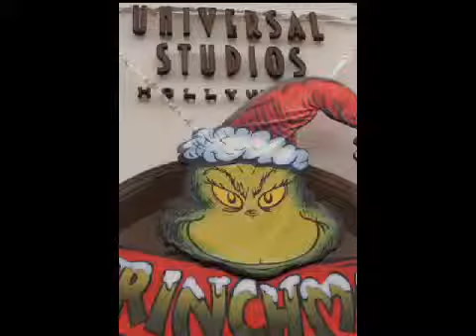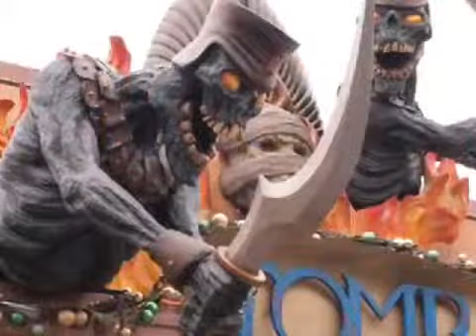Grinchmas NewYear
edited fotos n vids